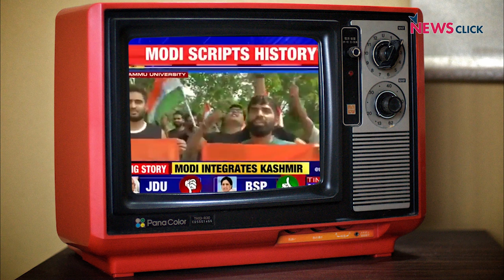Kashmir: Is Revoking Art. 370 Really "Sabka Vikas"? Bharat ek Mauj, S3 E6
In this episode of Bharat ek Mauj, Sanjay Rajoura talks about Kashmir and the revocation of Article 370 and the countrywide reaction to it. He also talks about how Ram Madhav defends the abrogation of Article 370 in the name of development, claiming that all is calm and normal in the valley; while BJP leaders urge party members to marry fair Kashmiri girls. He speaks on Kejriwal's u-turn on his stance of Article 370 being scrapped in Kashmir and PM Modi's debut in the series, Man vs Wild.